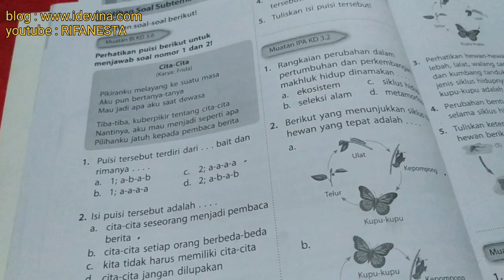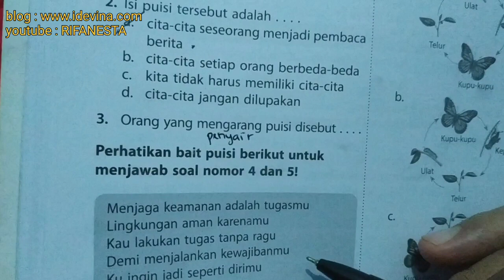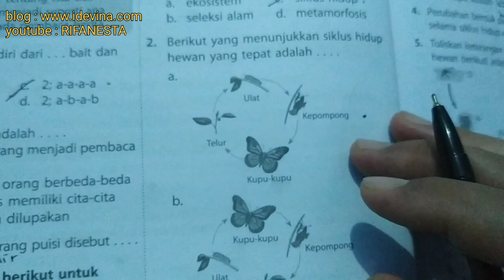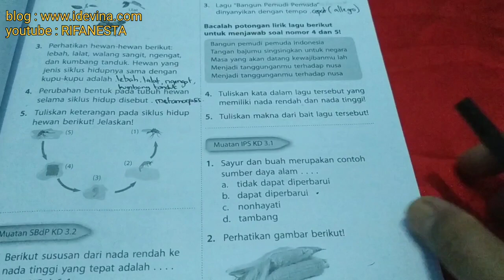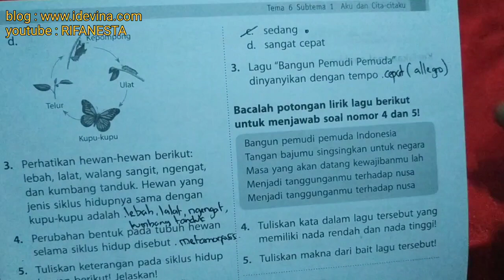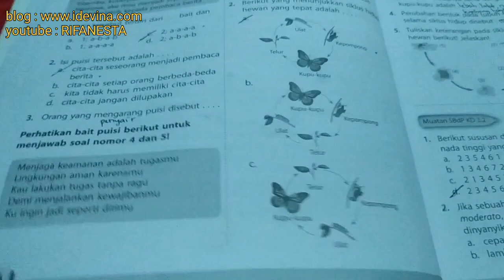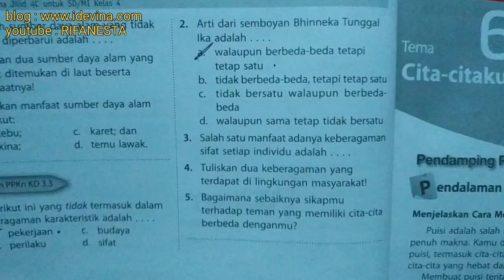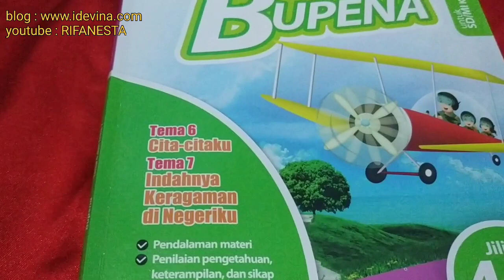pembahasan bupena 4C tema 6 latihan soal subtema 1 halaman 24-26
bupena pembahasan bupena 4C tema 6 latihan soal subtema 1 halaman 24-26. selengkapnya di playlist bupena kelas 4